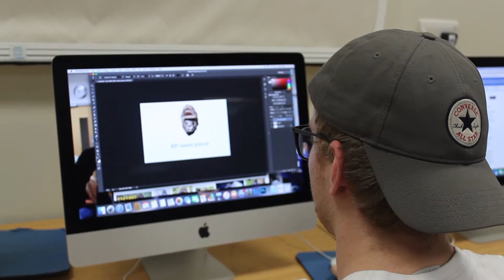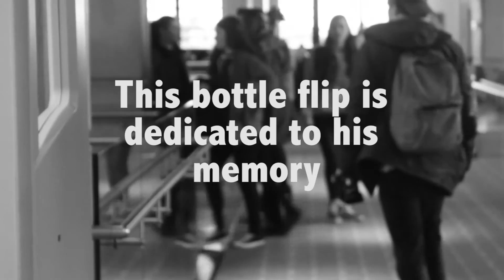Life as a media student (Mockumentary)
A quick insight into life as a film and media student, made for my college project